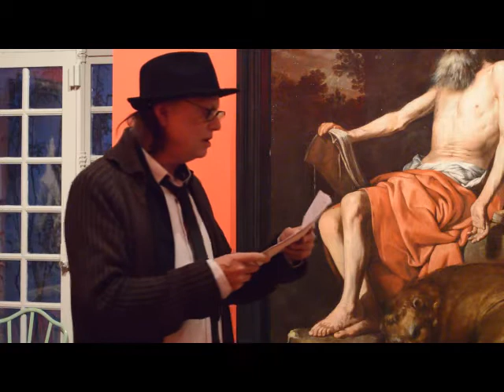Portrait musical et littéraire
Nicole DESGRANGES clavecin
Michel LIGIER récitant